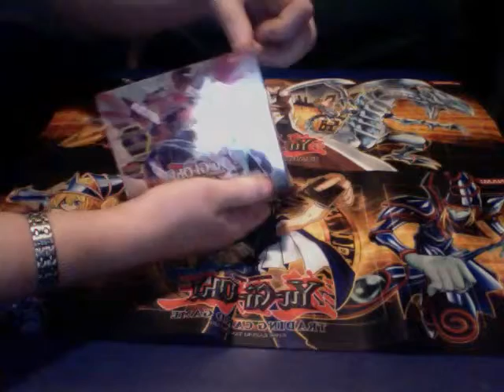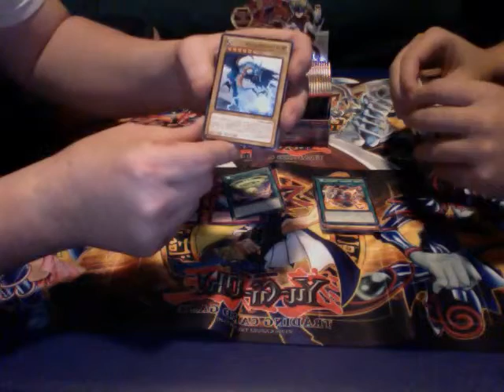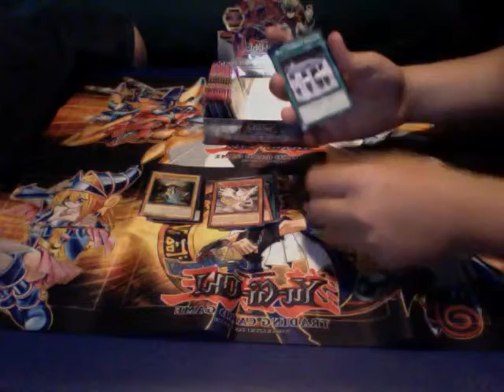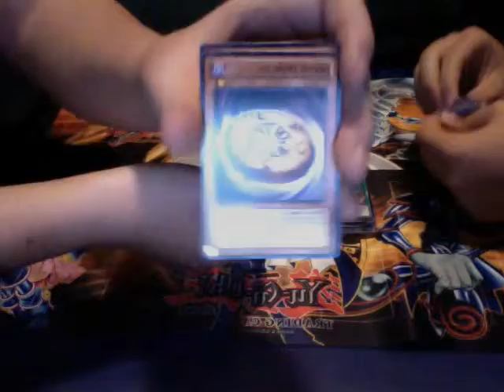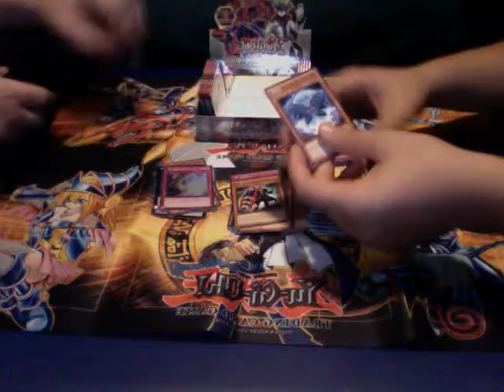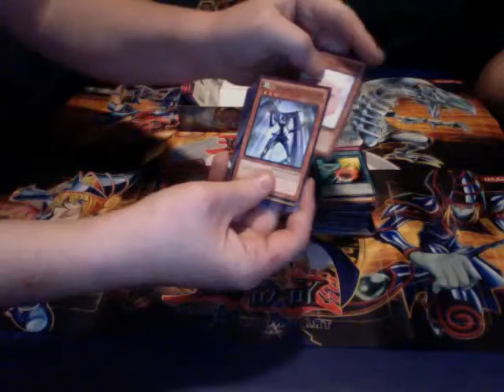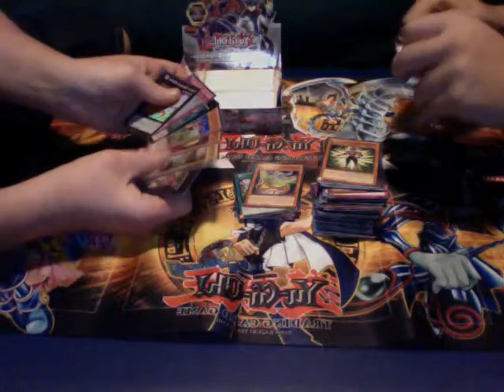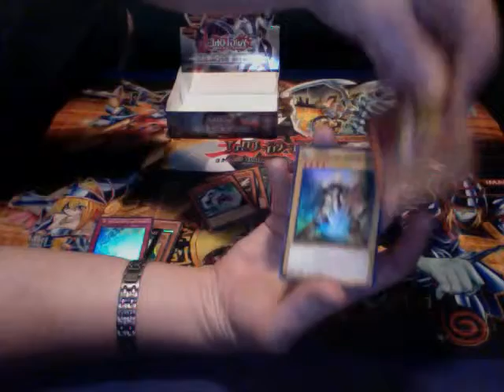Best Galactic overlord box opening with strike bounzer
Hey yugi youtubers.  Great box pulled bounzer, queen dragun, and others from this awesome set.  Got another box coming in a week so look for that along with return of the duelist and a few other boxes as well as the rest of the tin openings.